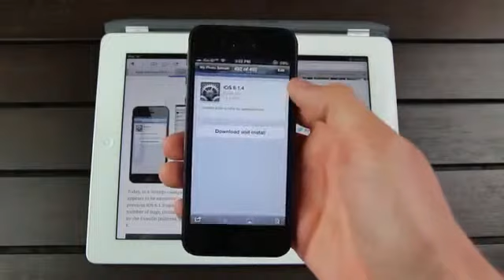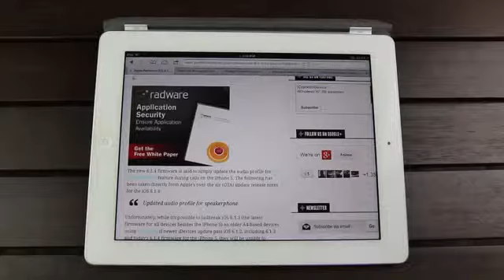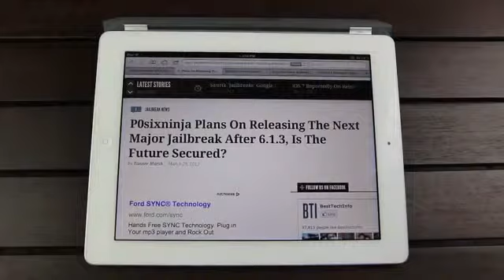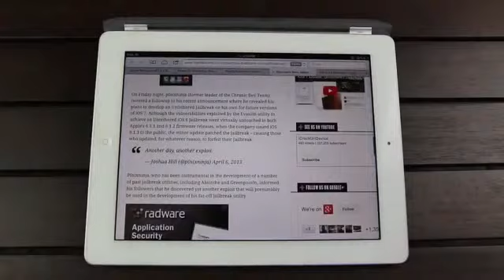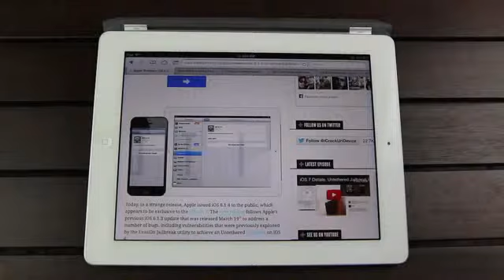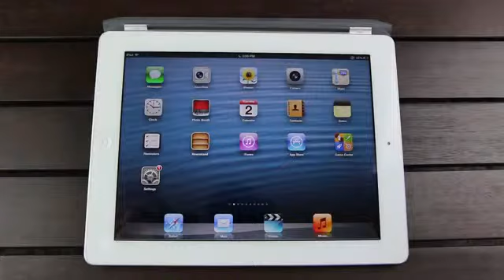iOS 6 1 3 Jailbreak 6 1 4 iPhone 5 Exclusive News iOS 7 Release